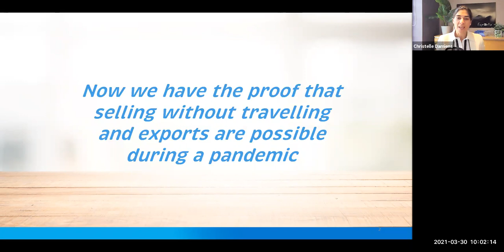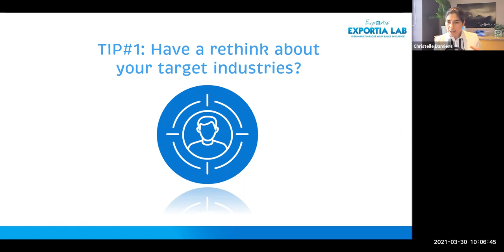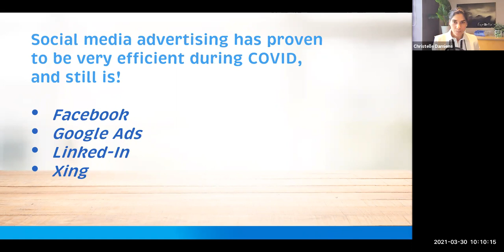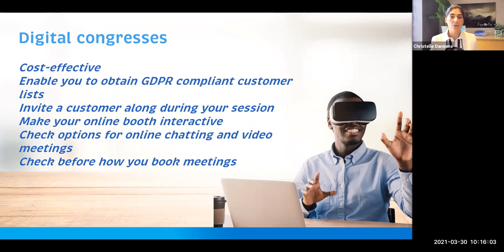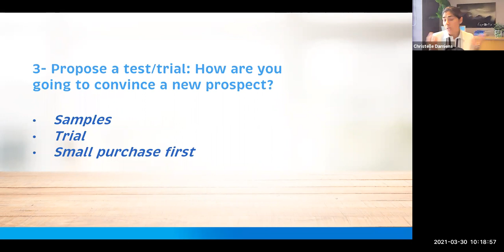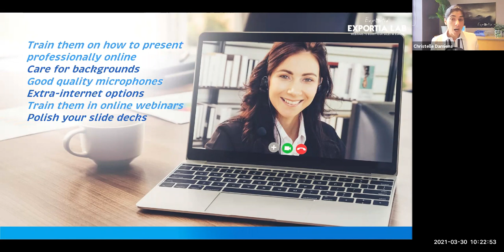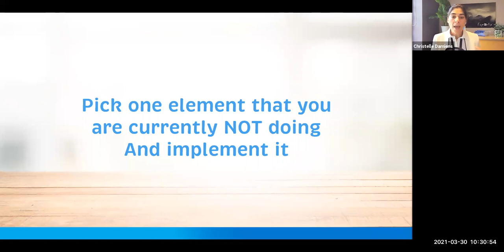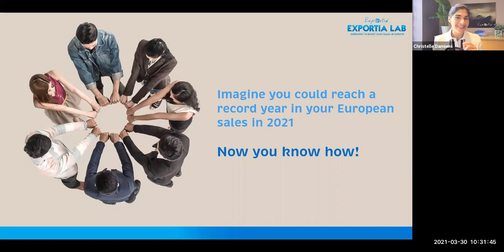Exportia Lab: Selling your tech to Europe without travelling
One of the reasons why we have been able to thrive within the last months is because we rapidly adapted our way of selling by effectively using web conferencing platforms. As a business we cannot afford to wait for a potential COVID end date. We had to change the sales process so our customers are able to continue developing their business and sales activities in Europe.

In this recording, you will learn the following:
- Effective online practices to generate more sales in Europe
- How you can maximise web demos and technical meetings
- Covering more regions and countries for sales calls